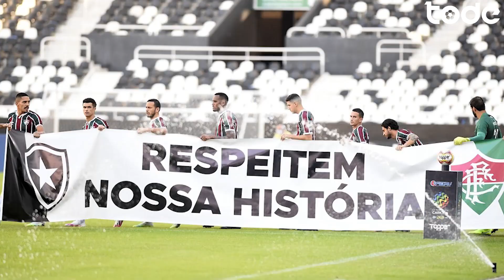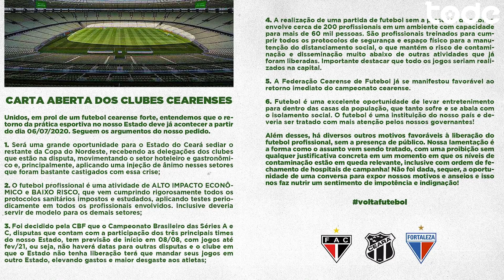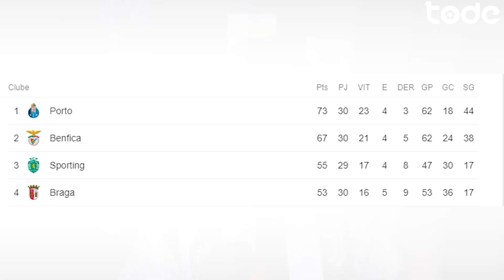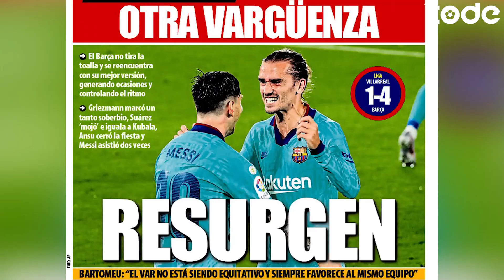NEYMAR JÁ TEM ACORDO PRA SAIR DO PSG l BRUNO HENRIQUE DETONA NA SEMI l REAL AJUDADO PELO VAR ?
Corinthians apresentou seu novo manto para a temporada, Flamengo e Fluminense vão fazer a final da taça rio, Porto goleia e fica mais perto do título, empresário de Hakimi conta o porque ele não foi aproveitado pelo Real Madrid e muito mais !